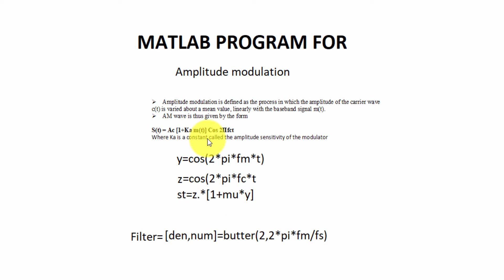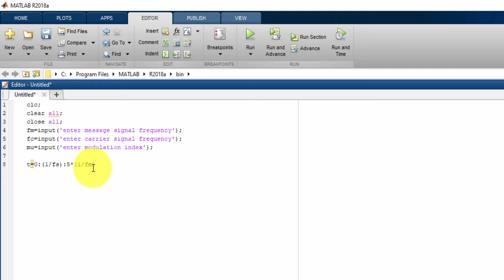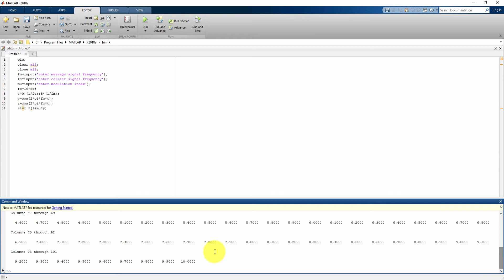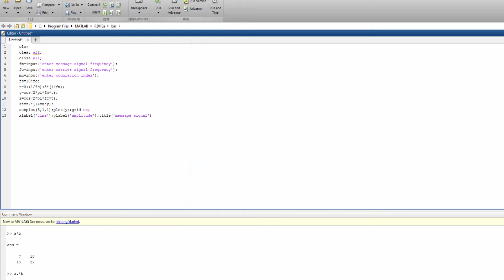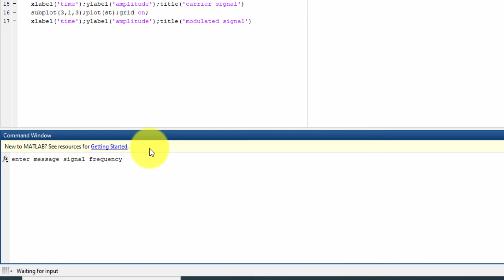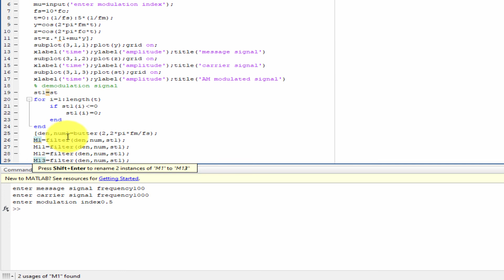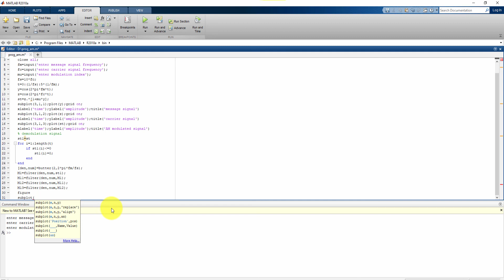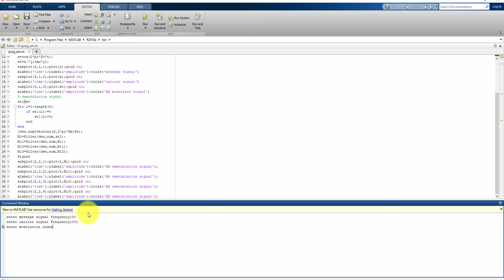MATLAB AMPLITUDE MODULATION